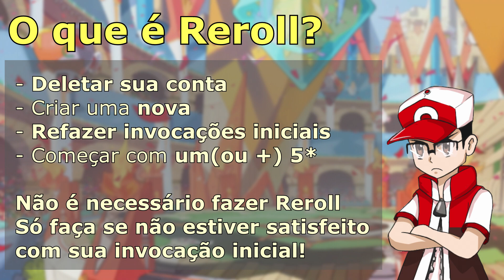[Pokemon Masters] Guia Rápido de Reroll